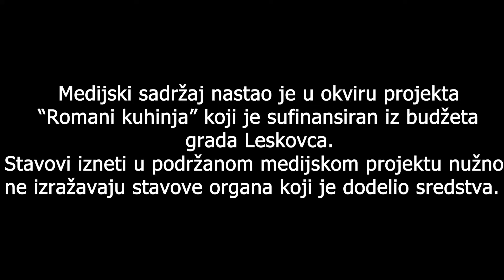ROMANI KUHINJA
REALIZACIJA: ORGANIZACIJA "ROSA"
PRODUKCIJA:ROMINFOMEDIA
AUTOR EMISIJE: ZORAN SAITOVIĆ
VODITELJKA: LAURA SAITOVIĆ
SNIMATELJ:ANDRIJA SAITOVIĆ
MONTAŽA: MARKO RANDJELOVIĆ/ANDRIJA SAITOVIĆ

MUZIKA: ORKESTAR STEFAN & NENAD MLADENOVIĆ

Video medijski sadržaj vlasništvo je ROMinfomedia. Zabranjeno je svako kopiranje i prikazivanje u medijima i na druge YouTube kanale kao i na društvenim mrežama bez predhodne saglasnosti vlasnika i autora video sadržaja. Ukoliko želite da video medijske sadržaje prikažete na vašim TV, medijskim platformama i društvenim kanalima, za saglasnost, možete nas kontaktirati putem e-maila

Ovaj projekat je sufinansiran iz Budžeta grada Leskovca. Stavovi izneti u podržanom medijskom projektu nužno ne izražavaju stavove organa koji je dodelio sredstva.